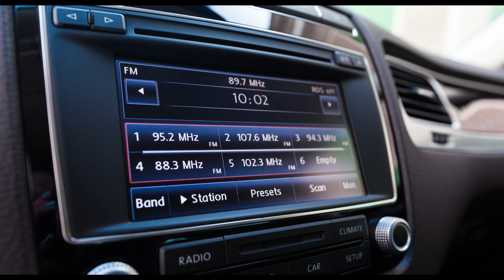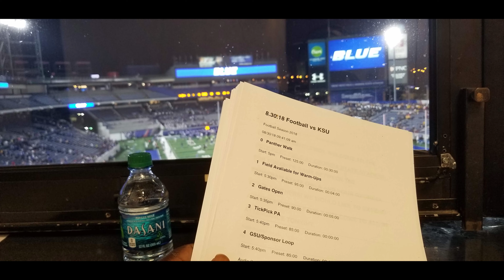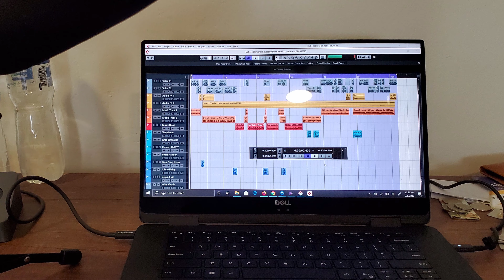What is Voiceover? Career Day 2020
For Career Day 2020 at Sequoyah Middle School, I aimed to answer 1 question. What is Voiceover? Voiceover or Voice Acting is acting except it leaves out the part where your body is seen.

This year I was set to attend Sequoyah Middle School's career day, but in light of current world events, I recorded a video to talk to students about voiceover and to inspire them to learn more about this creative field.

Linkedin.com/danereid
Twitter.com/danereid
Facebook.com/DaneReidMedia
DaneReidMedia.com